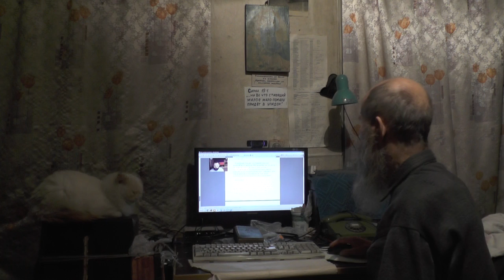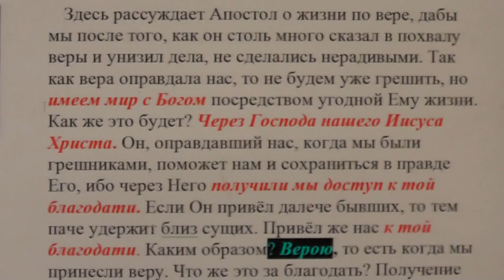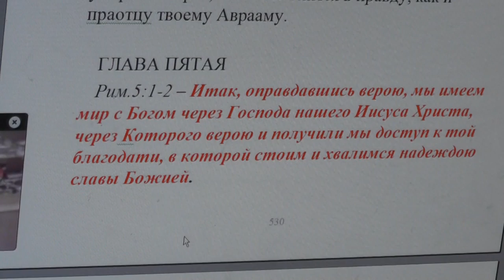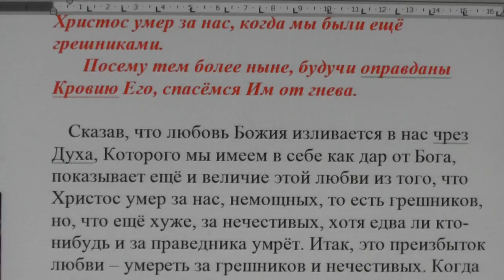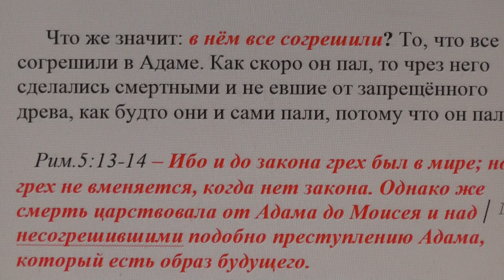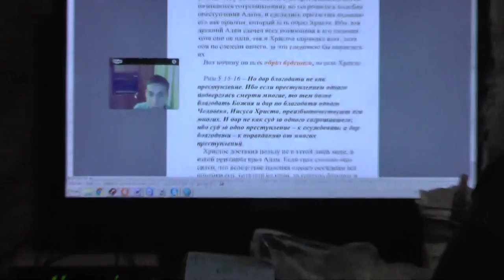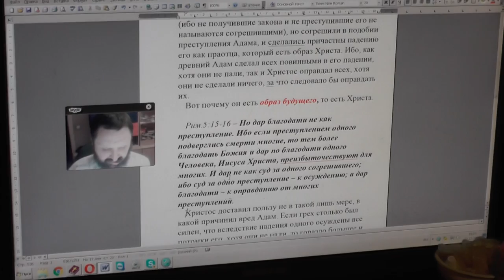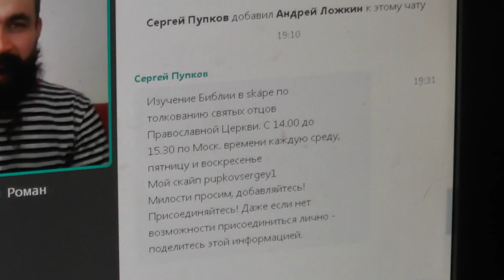Занятие по исследыванию Священного Писания по скайпу. Рим 4 и 5 гл. 21. 12. 2016